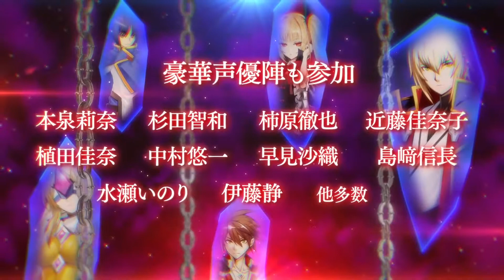『BLAZBLUE ALTERNATIVE DARKWAR』プロモーション映像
Upload on Youtube in Feb 4, 2021 Upload in this Channel in 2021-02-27

【この物語はココロを疼かせ、滾らせる。】
ー暗黒大戦ー
それは、突如出現した災厄「黒き獣」と「六英雄」達による人類史上最大となる戦いのことであるーーー。

総合エンターテインメントコンテンツBLAZBLUEの新作は、ストーリー[特化型]RPG。
シリーズ最高の圧倒的シナリオボリュームに、
BLAZBLUEの世界を彩る、魅力的なキャラクター達も多数登場。
心が躍り、猛り、震える物語に刮目せよ！